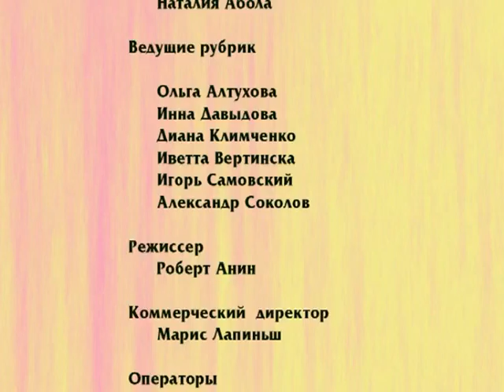2010_10_18 Погода на 42 неделю 2010 года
Утро с Наталией Аболой.